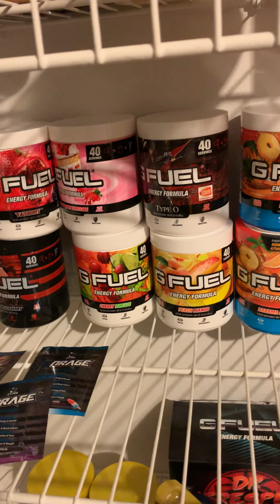My wife tries Type O GFUEL for the first time!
Thank you all so much for watching sorry about the late upload we got home from work late! It’s very awesome! Y’all have a good night! And see y’all in my next video